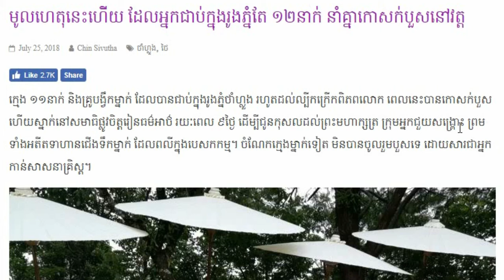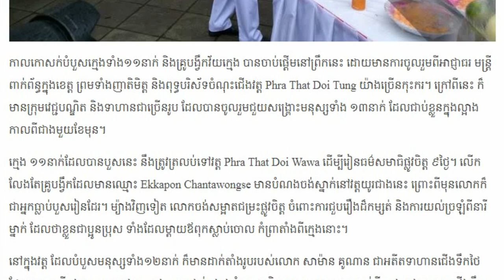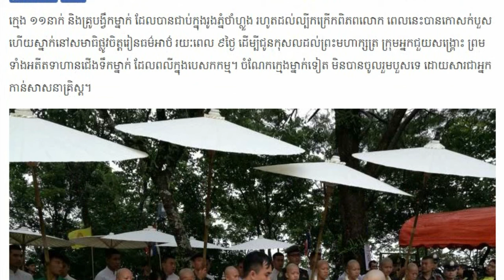មូលហេតុ​នេះ​ហើយ ដែល​អ្នក​​ជាប់​ក្នុង​រូង​ភ្នំ​តែ ១២​នាក់ នាំ​គ្នា​កោ​សក់​បួស​នៅ​វត្ត Khmr news